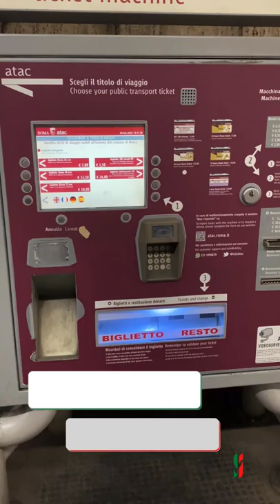Buying Bus, Metro, Tram tickets in Rome in Telugu| In Italy Vlogs- Rome